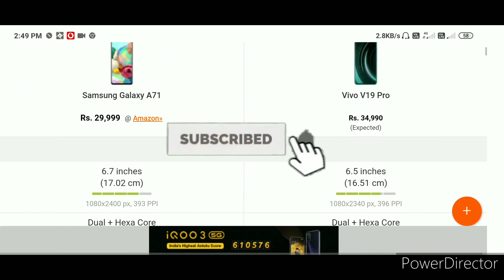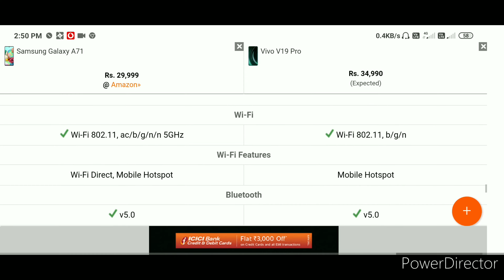Vivo V19 Pro vs Samsung Galaxy A71 Full Comparison